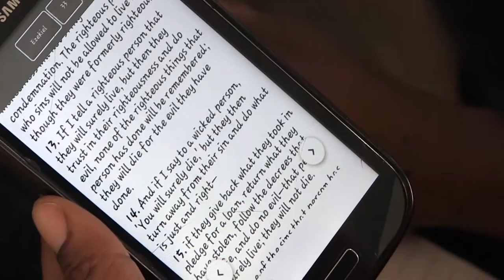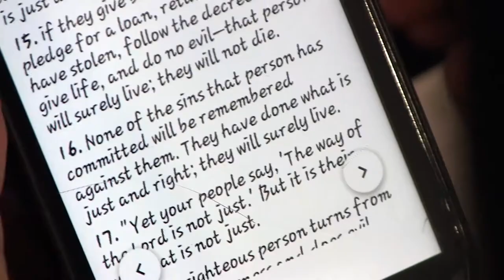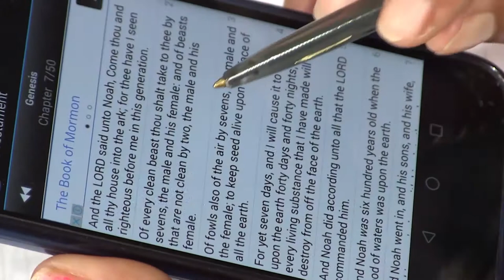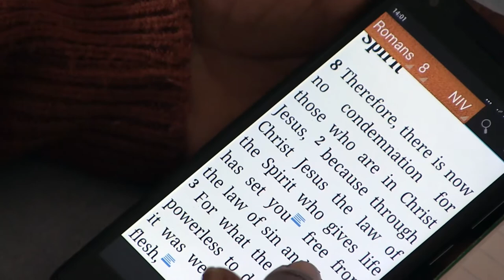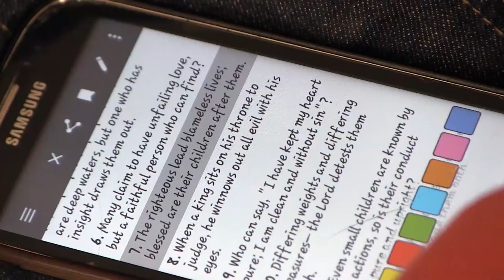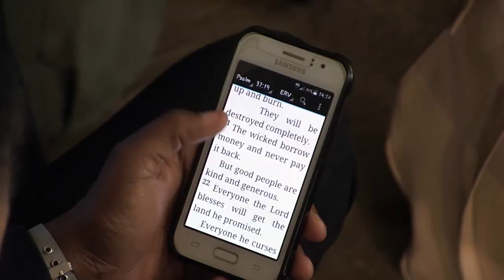Are you Struggling with SIN? LISTEN AND CONQUER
Prophet Emmanuel, Son of Apostle Jerry Makananisa gives a Soul Convicting Message Titled: RIGHTEOUSNESS